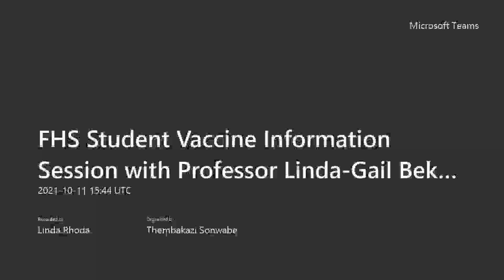FHS Student Vaccine Information Session with Professor Linda-Gail Bekker